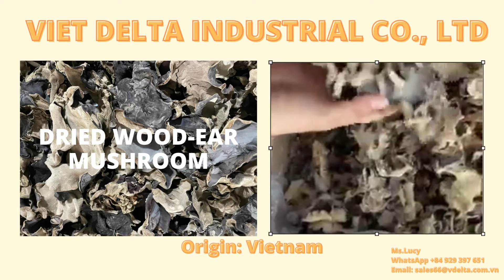DRIED WOOD EAR MUSHROOM BLACK DRY FUNGUS FROM VIETNAM FOR WHOLESALE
HIGH-QUALITY DRIED MUSHROOM - EAR-WOOD MUSHROOM FOR EXPORT/ BLACK EDIBLE FUNGUS FROM VIETNAM
Please contact Ms.Lucy to import Ear Mushroom.